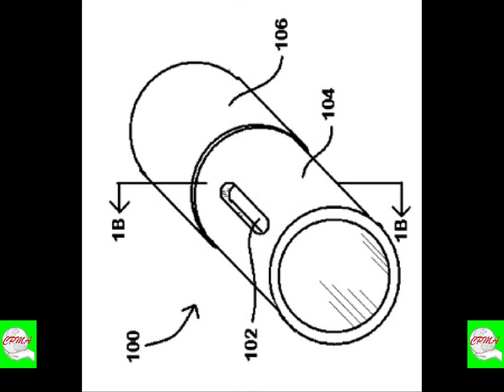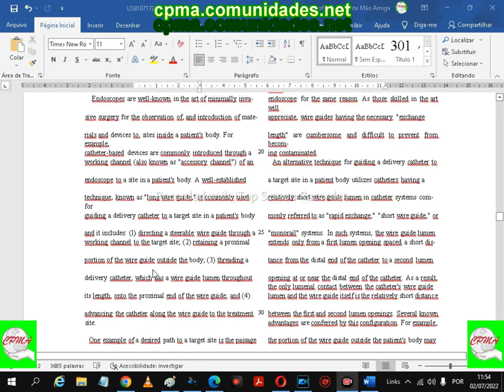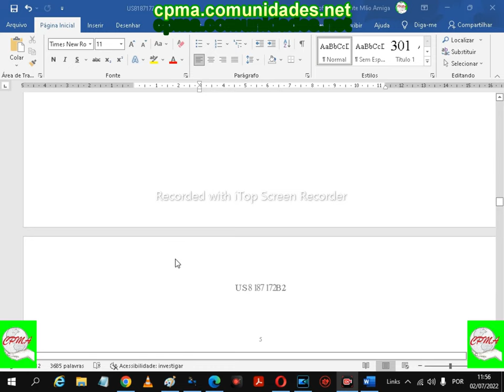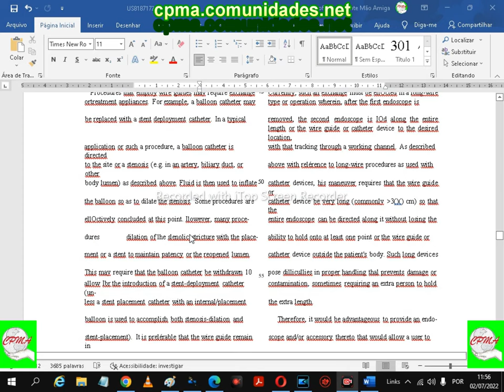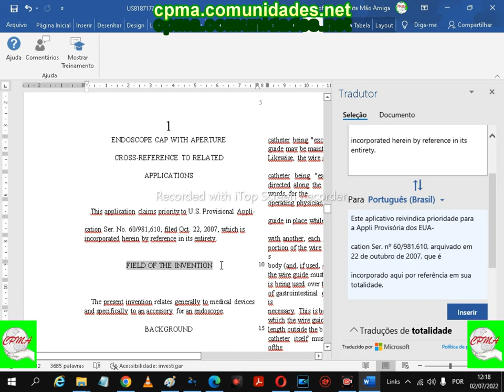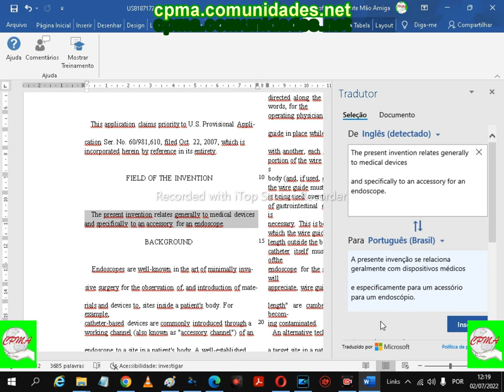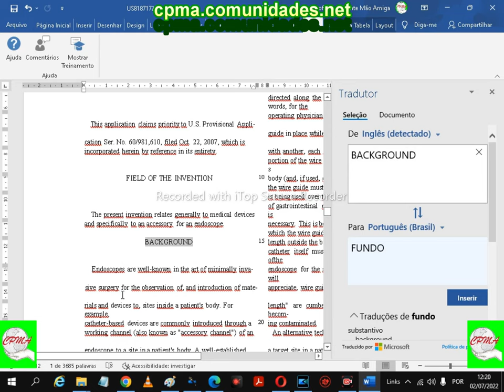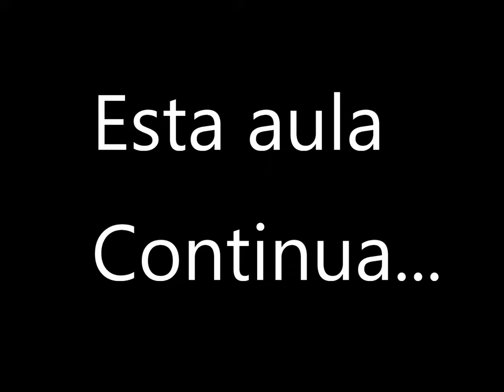Iniciando as Desmontagens, Informações Técnicas da Patente - Endo Flex Universal - Parte 2